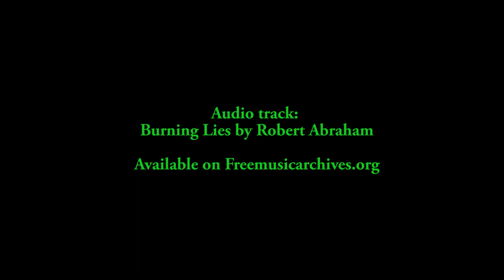First pour, silicone in stone mold.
Mt first attempts to cast silicone in a stone mold.  these are just test pieces that will be used to practice painting and airbrushing.

Available on Freemusicarchive.org